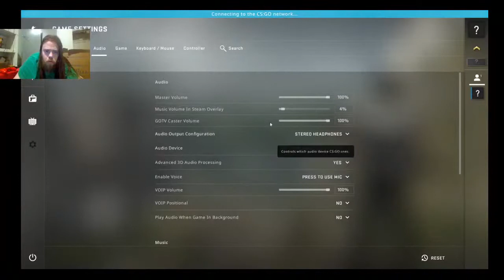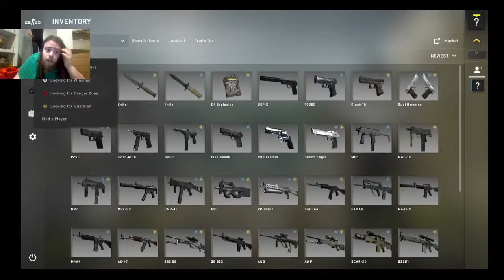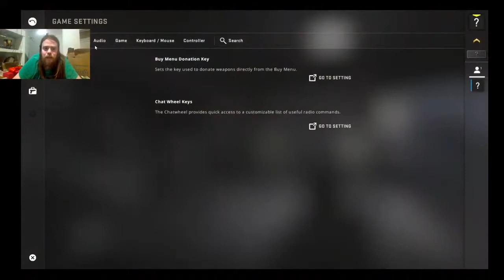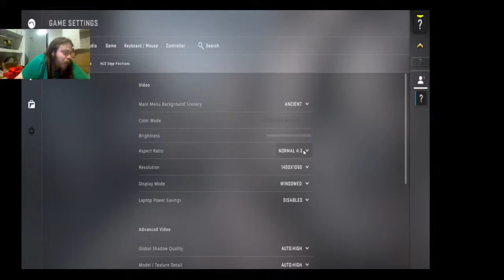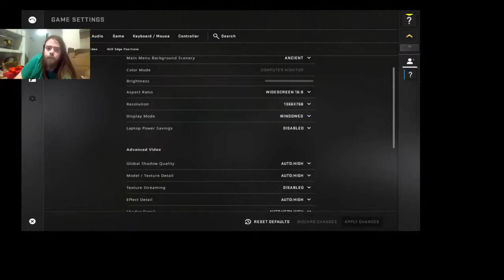Streaming CS GO